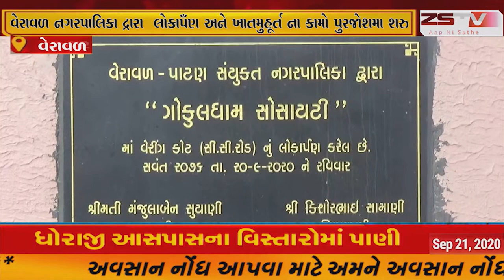ગીર સોમનાથ જીલ્લા ના વડા મથક વેરાવળ નગરપાલિકા પ્રમુખ મંજુલાબેન સુયાણી દ્રારા